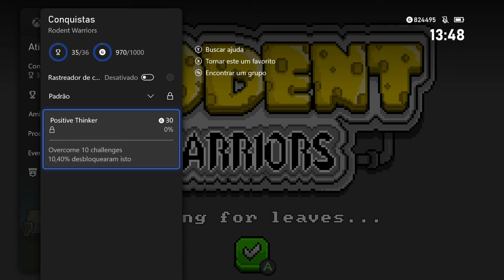Rodent Warriors - 1000g praticamente sem precisar jogar! - Xbox One